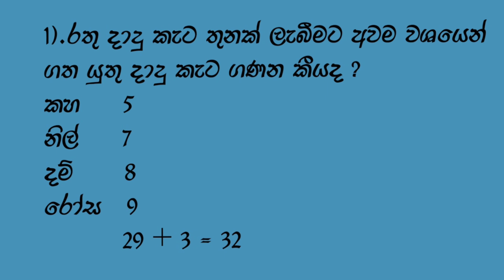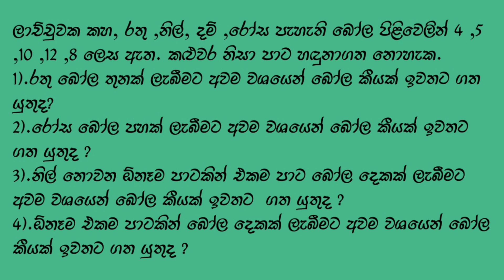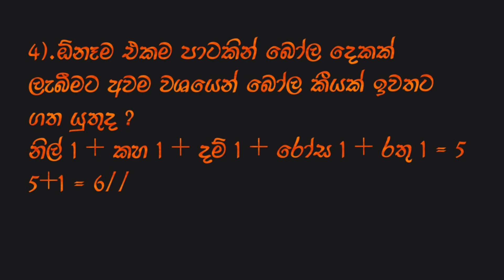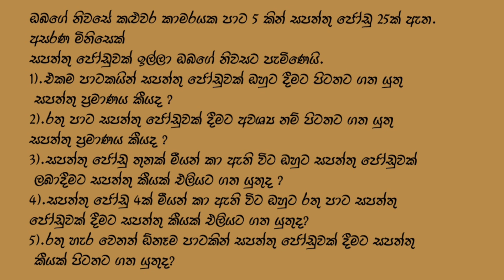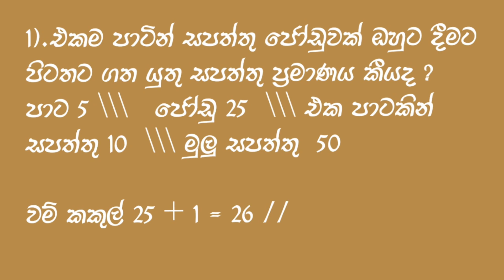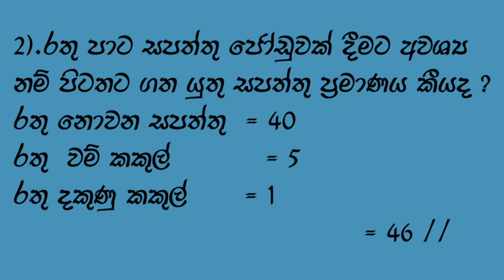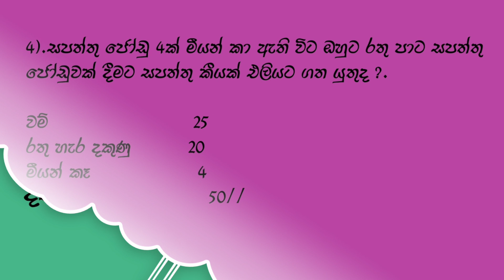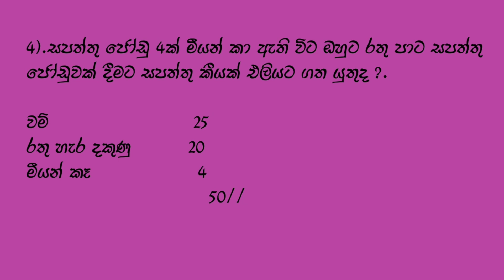සම්භාවිතාව ගැටලු | ලේසියෙන් ලකුණු ගමු| රජයේ තරග විභාග | ග්‍රාම නිලධාරී | කළමනාකරණ සහකාර|chavi de mel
ග්‍රාම_නිලධාරී
ග්‍රාම_නිලධාරි_විභාගය